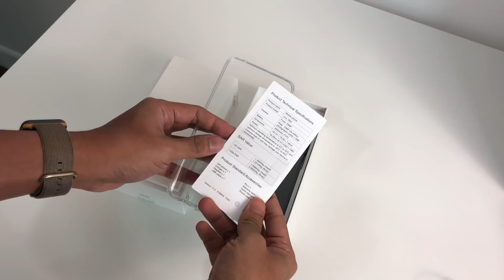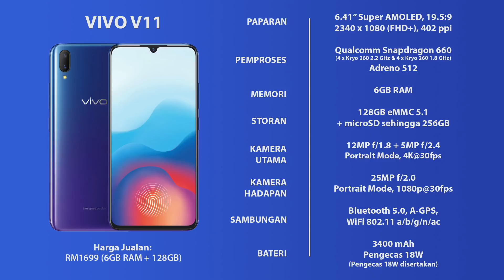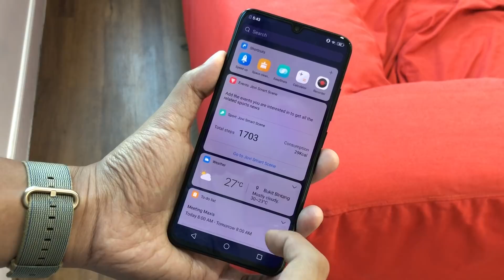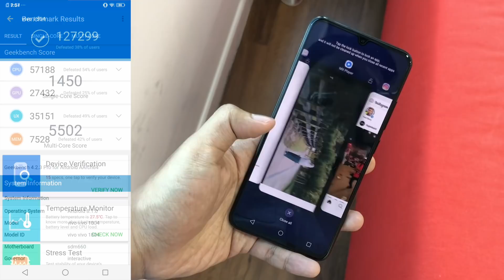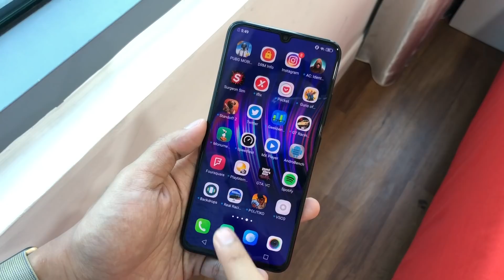Nyah-Kotak & Pandang Pertama: Vivo V11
Vivo V11 telah disenaraikan di Malaysia pada harga RM1699 dan ia membawa sejumlah pembaharuan baru berbanding Vivo V9.

Ia kini dilengkapi dengan paparan 6.41-inci Super AMOLED, cip Snapdragon 660, memori 6GB RAM, storan dalaman 128GB, dan hadir dengan pengimbas cap jari di bahagian belakang. Ia juga menawarkan sokongan dwi-kamera 12MP + 5MP, kamera hadapan 25MP, dan bateri 3400 mAh bersama sokongan pengecasan pantas 18W.

Vivo V11i turut dilancarkan di Malaysia dengan penawaran yang serupa, namun ditawarkan pada harga lebih rendah iaitu RM1299. Ia didatangkan paparan 6.3-inci Super AMOLED, cip MediaTek Helio P60, memori 4GB RAM, storan dalaman 128GB, dan membawa pengimbas cap jari di bahagian belakang.

Segalanya anda perlu tahu tentang Vivo V11 di Malaysia - Harga, prestasi, benchmark, gaming, pubg, camera, mobile legends, unboxing, review, spec, commercial, release

Pengulas & Suntingan Video:
• Arib Ismail: